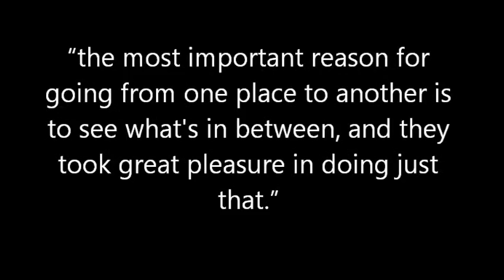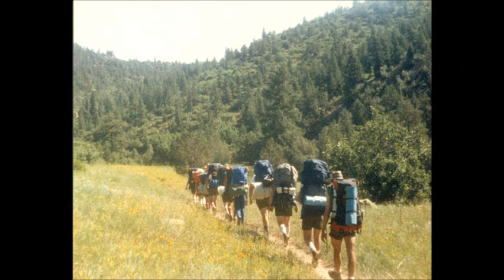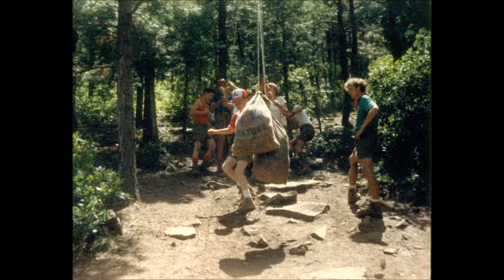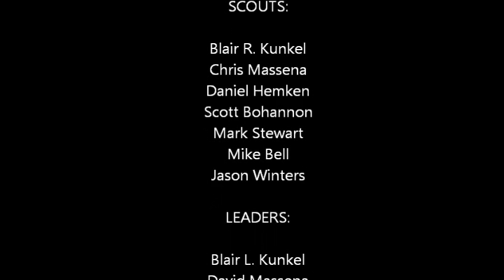A WALK BACK IN TIME!!!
This is a video slideshow made up of images from my 1988 trip to the Philmont Scout Ranch located in Cimarron, New Mexico.  I have a lot of great memories from our hiking trip there!

Do you have Klout? Your +K's are always welcome. If you give me one, I will give you one back:

Come join me on EMPIRE AVENUE(invest in me and I will invest in you):

Peace!

Song Titles:

"Sunshine"
"Breakdown"
"Memory Lane"
"Enter The Party"
"Chipper"